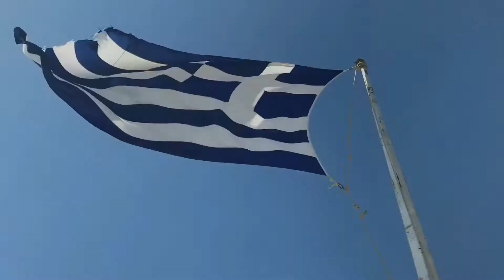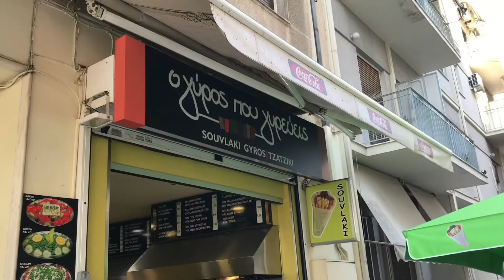Athens/Santorini Part 3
Finally finished!!! Thank you for waiting. Part 4 coming soon. Thanks.